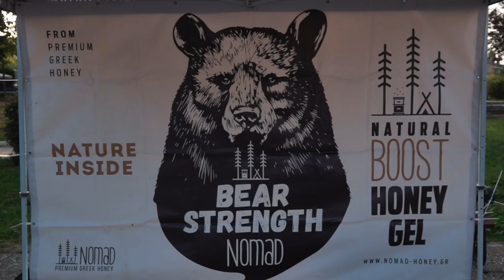Ioannina Lake Run 2021 Sponsors